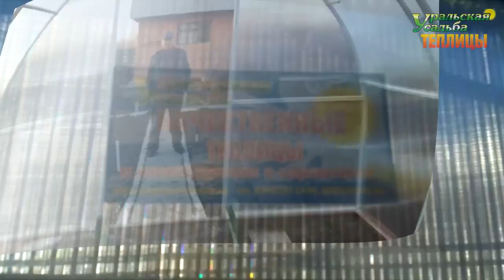ТЕПЛИЦА УСИЛЕННАЯ ФЕРМОЙ. СНЕГА ВЫШЕ КРЫШИ!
Теплицы серии "Арочная фермер 3М". Арка усиленная фермой. нагрузка более 500кг/м2.
ПОСЕТИТЬ ВЫСТАВКУ ТЕПЛИЦ, ЗАКАЗАТЬ И ПРИОБРЕСТИ ПРОДУКЦИЮ МОЖНО ПО АДРЕСУ:
2) АКСЕССУАРЫ ДЛЯ ТЕПЛИЦ. ГРЯДКИ В ТЕПЛИЦЕ. УПЛОТНИТЕЛЬ ТОРЦЕВОЙ.ОБОГРЕВ ПОЧВЫ. ПОЛИКАРБОНАТ. АВТОМАТИЧЕСКОЕ ПРОВЕТРИВАНИЕ. ДВЕРИ. ФРАМУГИ. ПЕРФОЛЕНТА.
7) ТЕПЛИЦЫ "ДАЧНИК 3М ПОЛИМЕР ЦИНК 20-30". СО СЬЕМНОЙ КРЫШЕЙ И БЕЗ. ФОРМА ДОМИКОМ. ШИРИНА 3 МЕТРА.
8) ТЕПЛИЦЫ "АРОЧНЫЕ 1,5М. 2М. 2,5М. 3М". "АРОЧНАЯ 3М КРЕПЫШ". "ФЕРМЕР 3М". ФЕРМЕР 3М VIP". "АРОЧНАЯ ЭКО". ШИРИНА 1,5-3 МЕТРА. ДЛИНА НЕОГРАНИЧЕННА
11) ТЕПЛИЦЫ КАПЛЕВИДНОЙ И ГОТИЧЕСКОЙ ФОРМЫ: "КАПЕЛЬКА 3М - 2,5М"; "КАПЕЛЬКА VIP"; "КАПЕЛЬКА КРЕПЫШ"; "КАПЕЛЬКА VIP МОНОЛИТ"; "УРАЛЬСКАЯ VIP"; "VICTORY,"